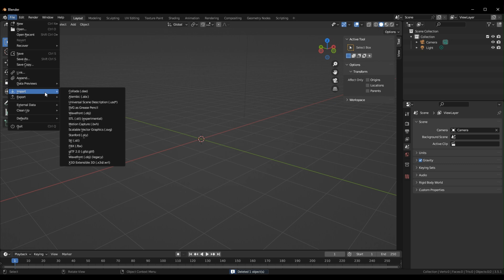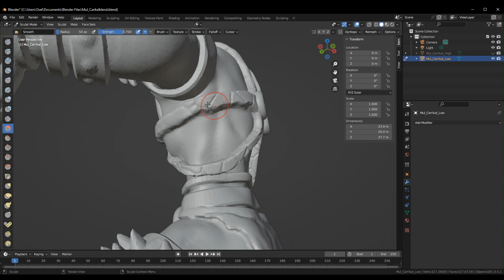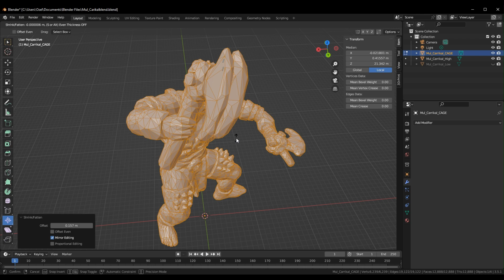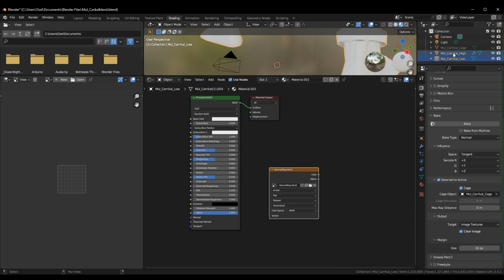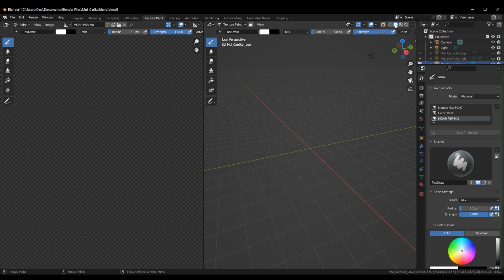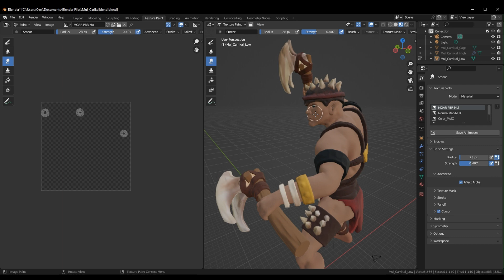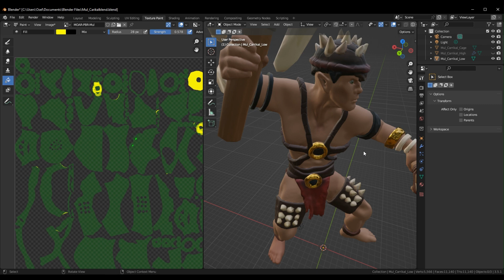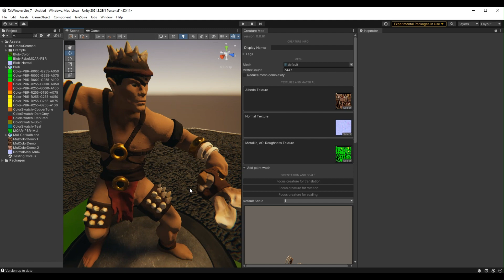High Poly Mesh to Talespire Ready - Quick Method - (JTFM Version)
This is the quick 'just the facts mam' version of my videos that show how to take a high poly STL and prepare it in Blender for import into Taleweaver. This video is abridged with very little explanation and is meant for folks who just want to see the whole process. As this is the 'fast and loose' method, I do not do seam painting, mesh cleanup, or any other 'best practices'. I cover those in other videos. This is a place to get started.